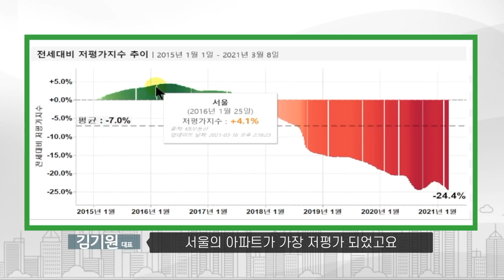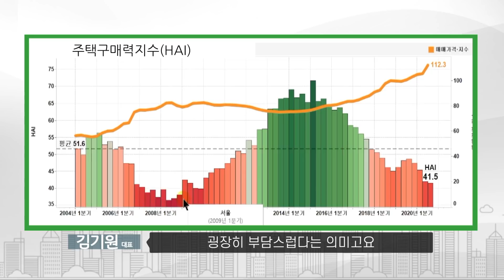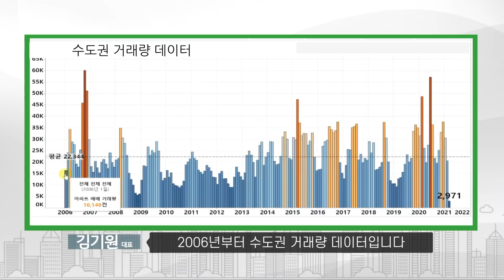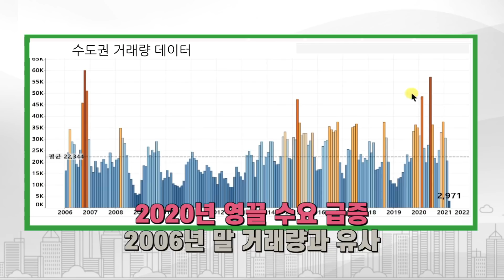빅데이터 분석 "5년 안에 집 사지 마라" 서울 아파트값 길고 긴 하락장 온다 '30~40% 이상 빠질 수도' (feat. 김기원 대표) [뒷동산TALK]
빅데이터는 지금 부동산 시장을 어떻게 진단할까?

"올해 하반기부터 집값 변곡점 온다
이번 하락장은 길고 강할 것"

국내 1호 부동산 빅데이터 전문가의 조언
"지금 집 사면 반드시 물립니다"

출연자:
김기원 데이터노우즈 대표
-국내 1호 부동산 빅데이터 전문가
-부동산 빅데이터 시스템 '리치고' 운영

저서:
-빅데이터 부동산 투자 2021 대전망(2021)
-빅데이터 부동산 투자(2018)